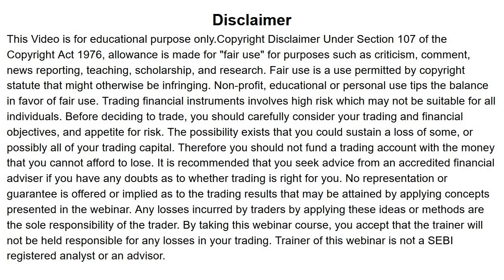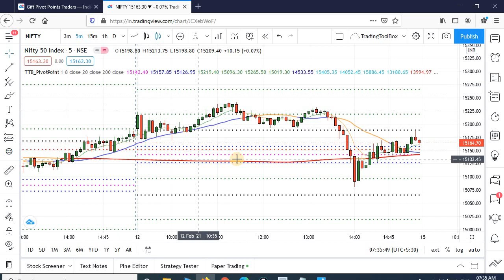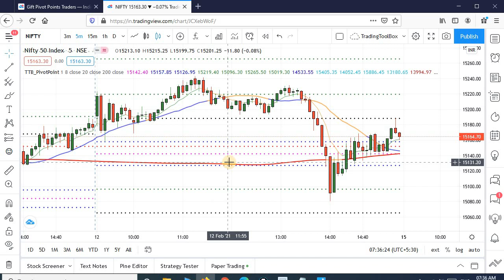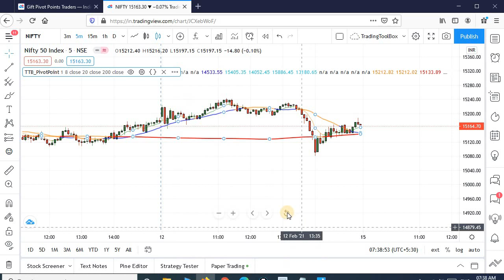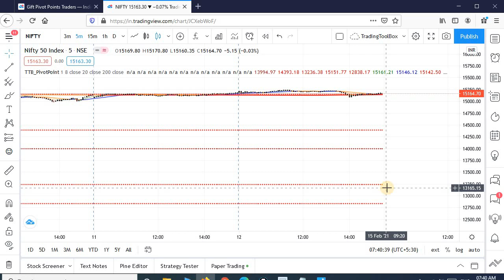How To Add CPR In Tradingview ( HINDI )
Hello dosto aaj ki is video pe main ap logo ko bataunga  ke tradingview best indicator
CPR + Pivot Point + 20 EMA Trading View me Kaise add krte h!

Formula used for CPR (central pivot range) and Pivot Point

Pivot= (High + Low+ Close)/3
BCPR=(High + Low)/2
TCPR = (Pivot – BCPR)+ Pivot

Pivot point (PP) = (previous High + previous Low + previous Close) / 3
(R1) = (2 x PP) – Low
(S1) = (2 x PP) – High
(R2) = PP + (High – Low)
(S2) = PP – (High – Low)
(R3) = High + 2(PP – Low)
(S3) = Low – 2(High – PP)